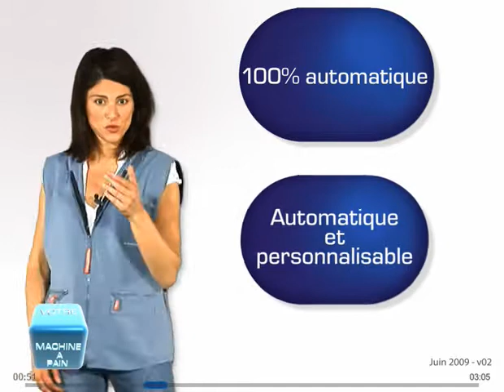Découvrir l'univers des machines à pain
Découvrez l'univers des machines à pain et trouvez celle qui correspond le mieux à votre usage.